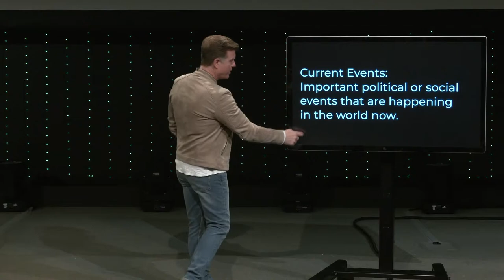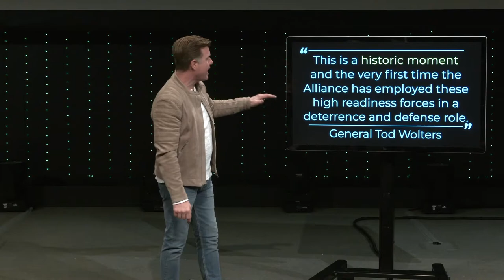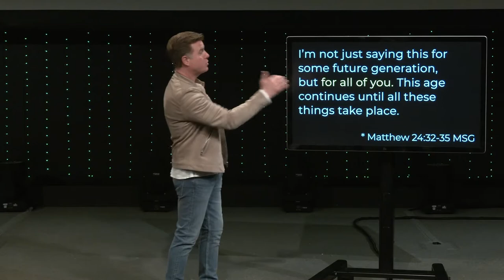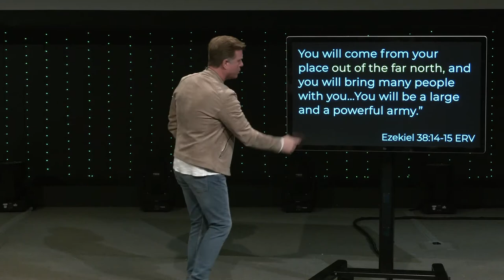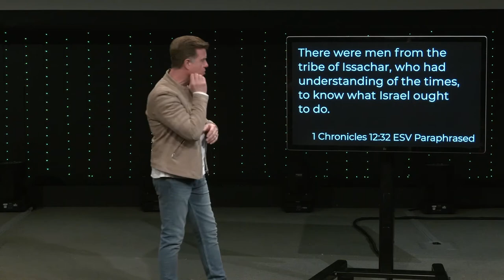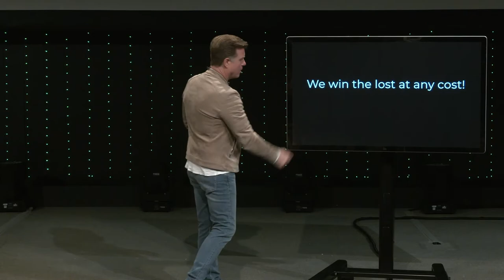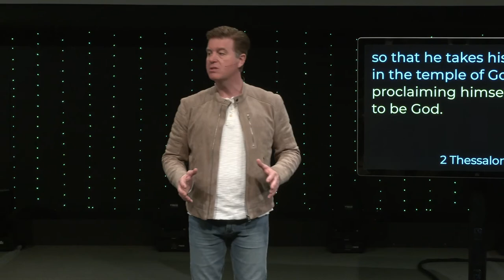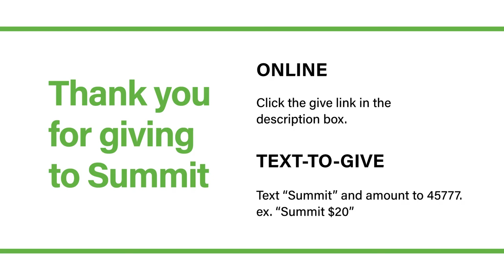Current Events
Pastor Eddie Trayers
Summit Church

The Bible gives us clarity, confidence, and hope for the confusion of current events happening in the world. All we have to do is trust that we are in God’s plan in history!